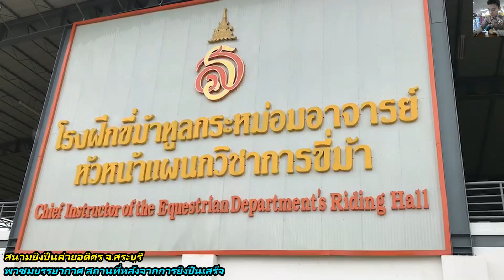ปืน Rock Island Armory STK 100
ในคลิปจะเป็นการนำชมสถานที่ยิงปืนที่สวยงามและดีมากๆอีกแห่งในไทยคือ